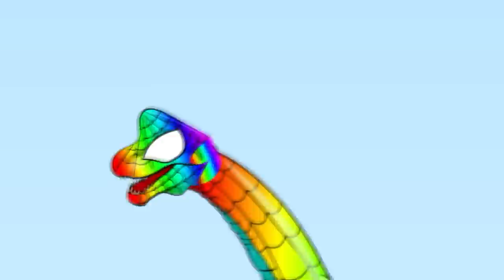EXCAVATOR vs TRUCK, RAPTOR, BRACHIOSAURUS vs T-REX SPIDER DINOSAURS, Bloop: Last Day of Dinosaurs